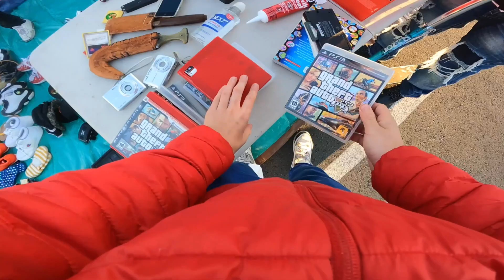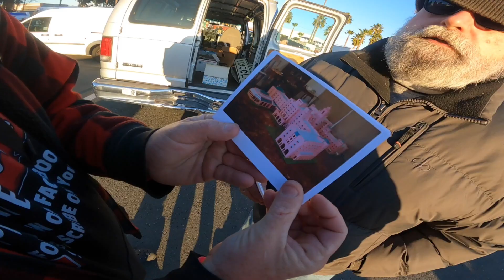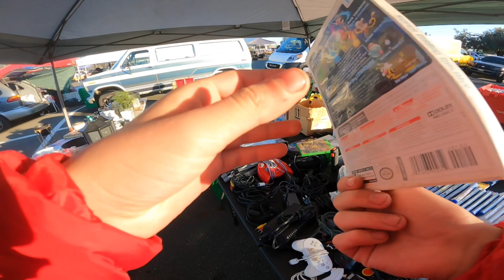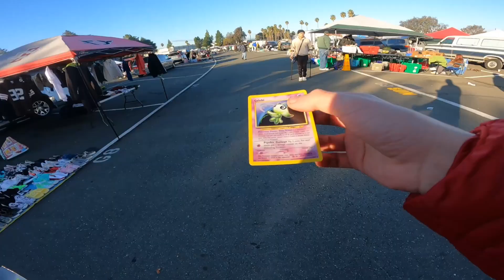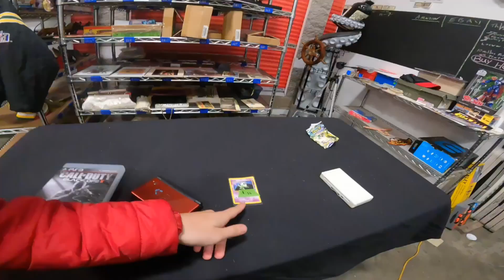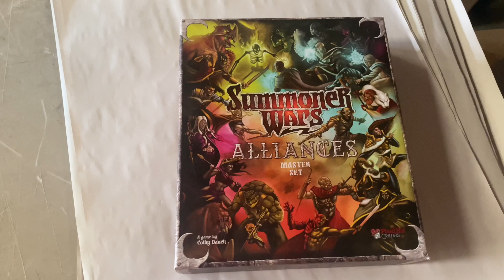Looking For BIG BUCKS At Flea Market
How to make money online is my number one goal as i have graduated and now become an adult. Im learning how to treasure hunt the flea market, garage sale, yard sale, and storage auction for items i can sell on eBay , amazon, and other auction platforms. My how to make money adventure for abandoned treasure is fun to me. Let's get pillaging with my father and i the storage auction pirate.

TAGS